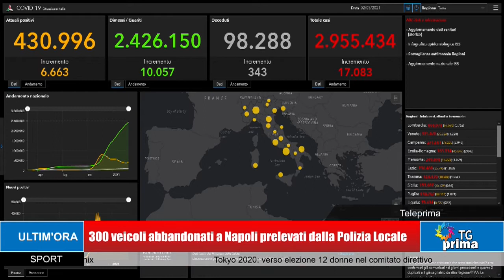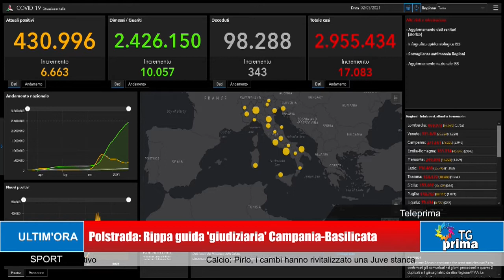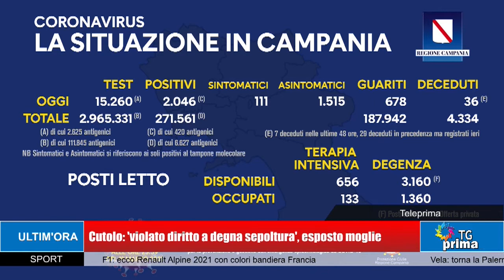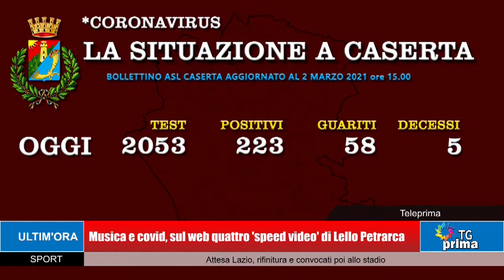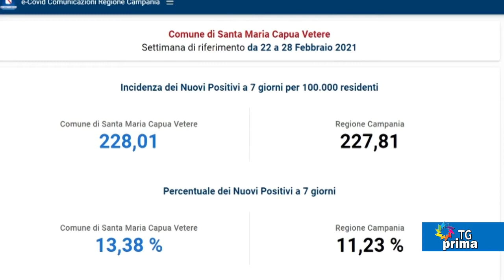TG Prima Ore 13:30 (03-03-2021)